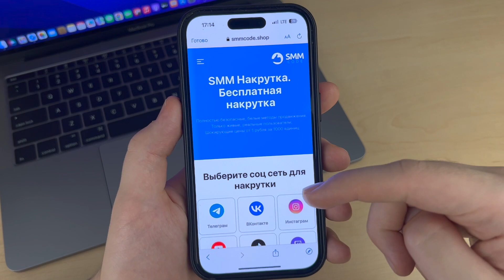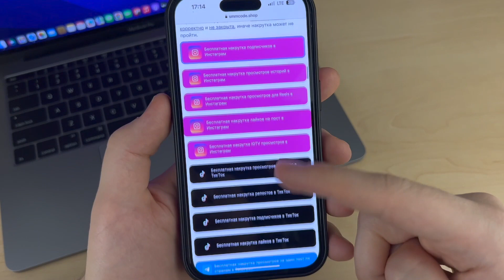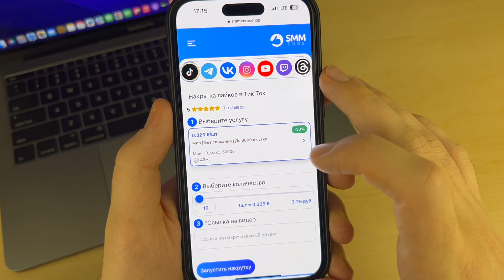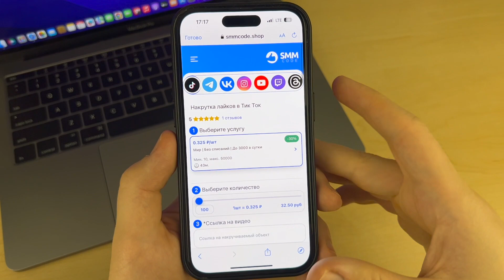Как Накрутить Лайки в TikTok! (2024)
Ссылка на сайт в комментарии.